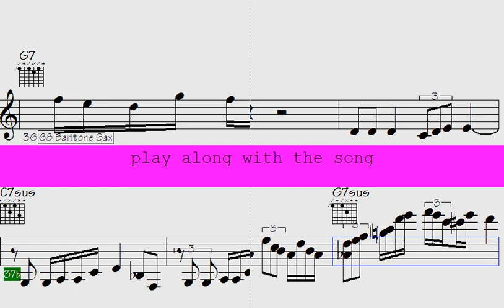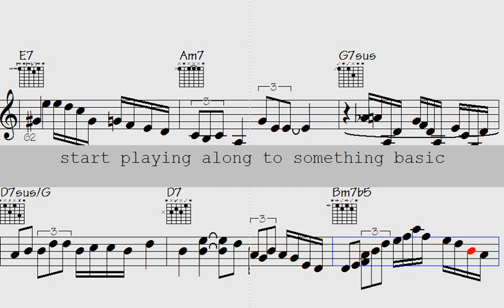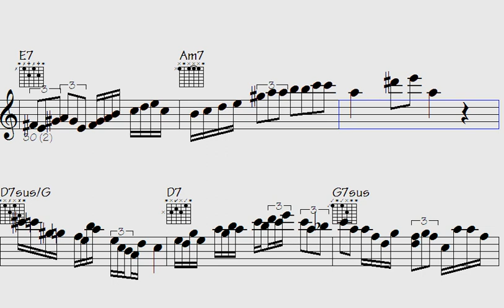⃣Unveiling the Mesmerizing Melody: 'Road to Kenya' - A Musical Journey to Africa's Heartland"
Embark on an enchanting voyage through the soul-stirring composition, "Road to Kenya," as we unravel the captivating essence of Africa's heartland. This musical odyssey will transport you to the mesmerizing landscapes and vibrant cultures of Kenya, weaving together harmonies and rhythms that evoke a sense of wonder and discovery. Join us on this captivating journey as we delve into the rich tapestry of melodies, unveiling the hidden treasures of Kenya's musical heritage. Immerse yourself in the rhythmic beats and melodious tunes that paint a vivid picture of the country's diverse traditions and awe-inspiring beauty. Experience the magic of "Road to Kenya" and let the music awaken your senses to the captivating allure of Africa's heartland.

l2k 44-149